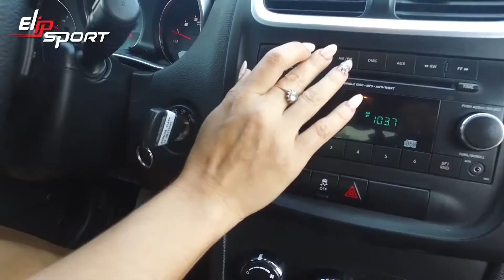Xe ô tô Dodge Avenger SE Plata 2014 giá 152,000$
Xe hơi là phương tiện gắn liền với cuộc sống hiện đại vì sự tiện nghi của nó mang lại là rất lớn. Nhưng khi lái xe luôn cần có một sức khỏe tốt, đầu óc minh mẫn và tâm trạng ổn định. Để có những điều đó hàng ngày hãy rèn luyện bản thân bằng những thiết bị tập luyện của Elpsport. Một thương hiệu được bảo hộ toàn cầu, bạn có thể sở hữu các sản phẩm máy chạy bộ, ghế massage,xe đạp tập qua trang web Elipsport.vn